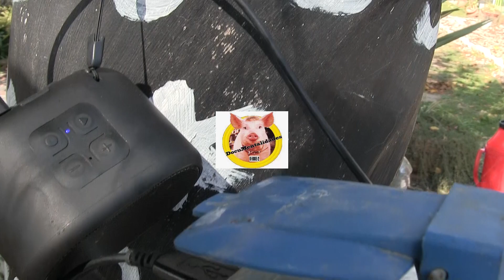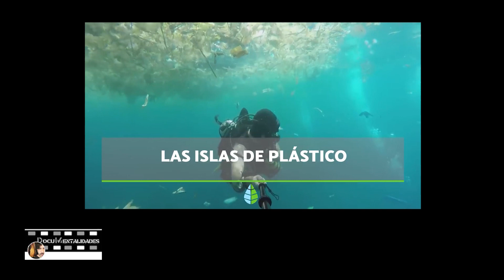SINDROME de UN CUARTITO DE PASTILLA RADIOFÓNICA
Desde Argentinolandia- V Garibaldix radio en video.

LA PLATA

gonzalo M

EL SINDOME D las palabraXXX